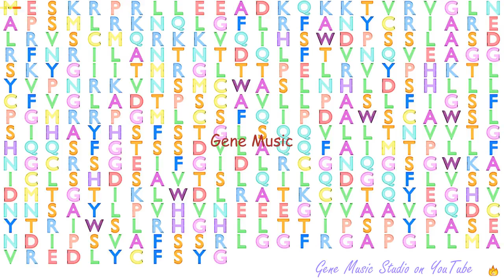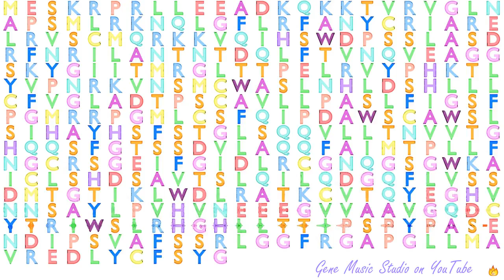Gene Music using Protein Sequence of DCAF4L2 "DDB1 AND CUL4 ASSOCIATED FACTOR 4-LIKE 2"